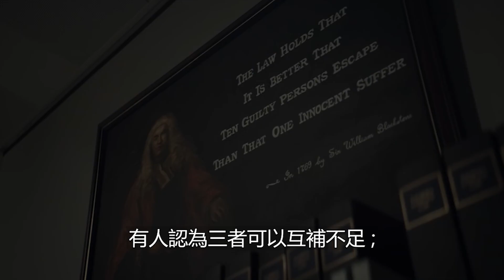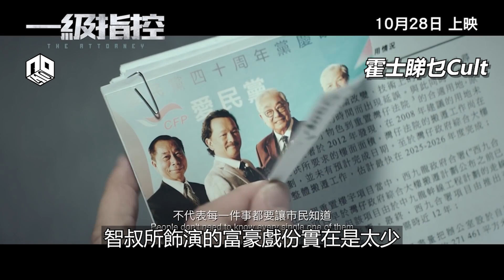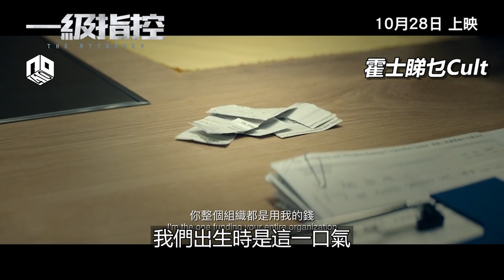【廣東話】審查3年的香港電影︰一級指控 The Attorney︱霍士睇乜Cult - EP13【影評】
Hello，霍士定期和大家分享近期觀看過的電影/劇集
觀迎大家留言參與討論

0:00 前言
0:56 開始
3:16 故事大綱
5:29 演員的演出
9:43 【觀後感】
10:58 劇透討論
12:12 反思